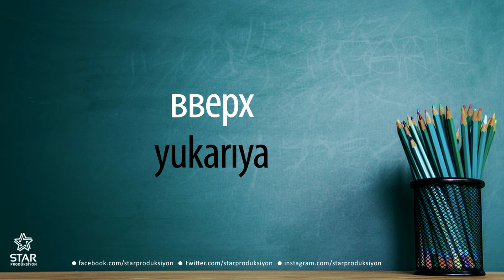Rusça - yukarıya / вверх